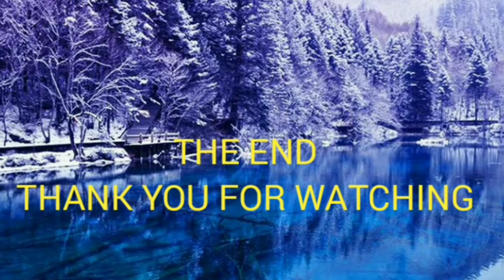Β' παγκόσμιος πολεμος: Η βύθιση του Αντμιράλ Γκραφ Σπε (Admiral Graf Spee) το 1939.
Η βύθιση του  καταδρομικού Αντμιράλ Γκραφ Σπε (Admiral Graf Spee) στον β' παγκοσμιο πόλεμο.